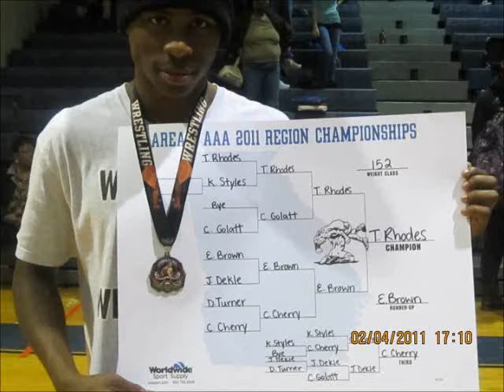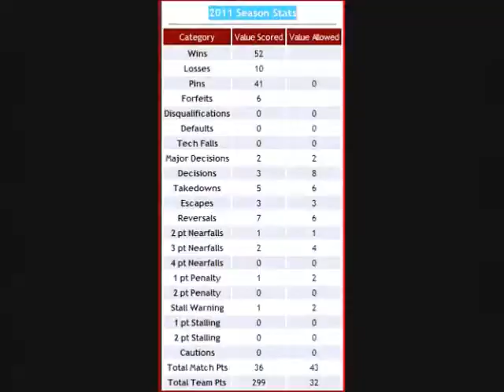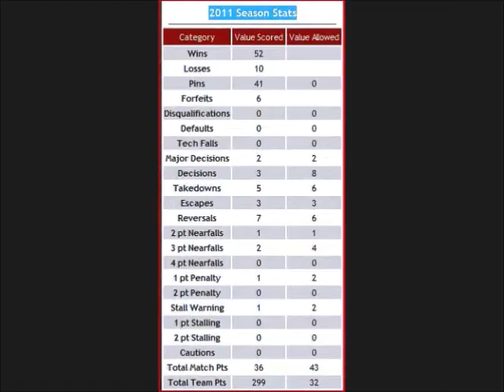Trey Rhodes Wrestling Highlights